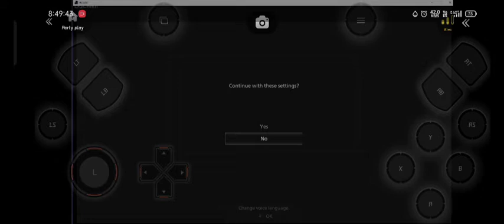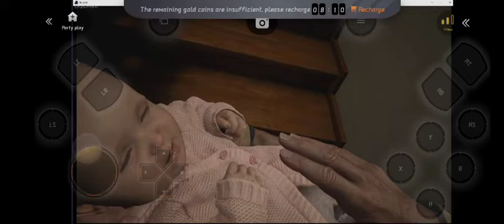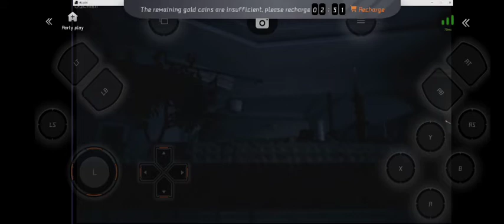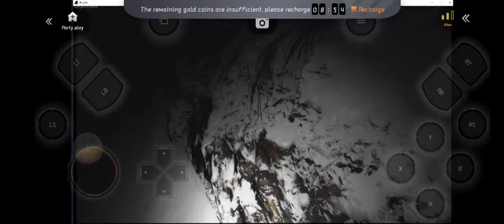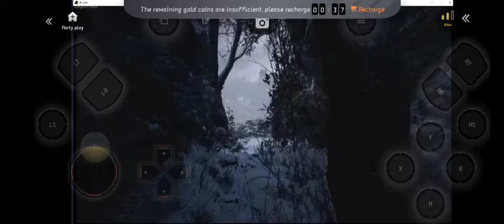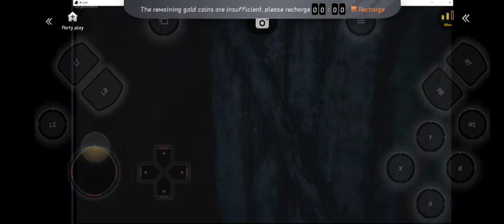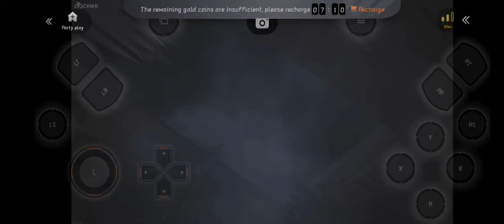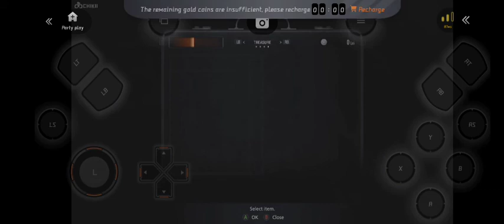Resident Evil Village | playing on mobile with cloud gaming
Resident Evil Village on mobile
with jio 4G network